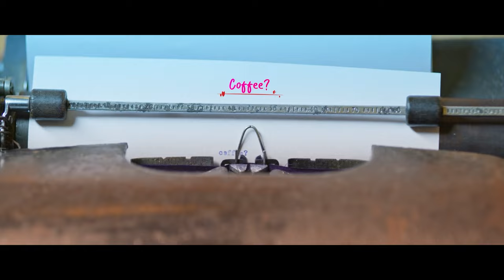Rozario - Poidhana (Official Video) | feat. Maalvika Deepak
Here's the official music video of Rozario's single "Poidhana" featuring amazing Maalvika Deepak

Video Credits:

Produced by Rozario
Artists: Rozario & Maalvika Deepak
Directed by Gokul D Veer
Cast: Nandha Kishore, Srishti Suren, Haritha, Bala Blackgod, Praveen Ravinder, Vignesh Sakthi
Cinematography: Khan Leander
Editor: Arul Mosez
Lyrics: Pa Iniyavan
DI: Shanmugapandian. M
Make up Artist: MAC3 (Ashuma Makeover) - Mithu, Shalini
Title Designer: Chandru S
VFX: Nakeshvaran
Story Board: Indira Prabakaran
Focus Puller: Suresh Kochi
Art: Gokul D Veer & Team
Publicity Designs: Nakeshvaran @ Someboyz
Artwork & Promo Video Edits: SomeboyZ
Assistant Editor: SD Dharani
Assistant Cinematographer: Pradeep, Vijay
Camera Unit: Jithu, Rahul (Novel Film Companies)
Assistant Directors: Sri Gokul, Subash Thaanasi, Vignesh Sakthi, Ragav Balaji, Nagaraj R, Praveen Ravinder
Production Control: D. Surya Prasanth
Production Manager: Subha

Composed & Arranged by Rozario
Performed by Rozario & Maalvika Deepak
Lyrics: Pa Iniyavan
Record Producer: Kiran Surath N
Percs, Mouth Trumpet: Rozario
Guitar: Keba Jeremiah
Bass Guitar: Napier Naveen
Mix and Master: Sree Hari
Music Coordinator: Viswanathan
Recording Engineers: Sree Hari, Avinash Sathish & Aswathaman Sivan
Recorded @ A Tunelab Studios, 20dB Studios & Panjharaksha Media Productions